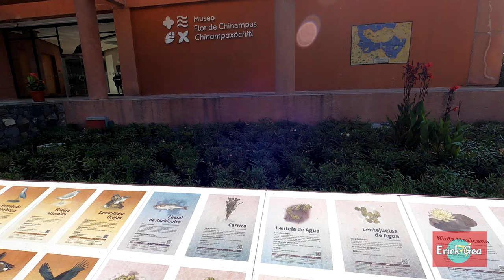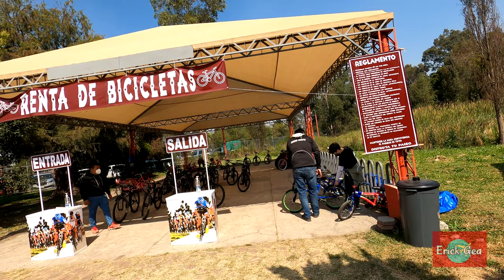Conoce el PARQUE ECOLÓGICO DE XOCHIMILCO, CDMX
En este nuevo episodio conocerás el nuevo parque ecológico de Xochimilco. Te mostramos dónde se encuentra, cómo llegar, cómo son las instalaciones y las actividades que puedes realizar, como tomar un paseo en trajinera, en lancha, correr, andar en bicicleta, que de hecho puedes rentar, organizar algun picnic o festejo, entre muchas otras actividades.

Para mayor información:

- Costo de los paseos en trajinera (500 pesos MX cada hora, cupo máximo de 12 personas).
- Paseo en lancha: $50 media hora, $70 una hora
- Renta de bicicleta: $30 cada hora (ID requerida)
- Consumo promedio en restaurante: $200
- Para rentar o apartar tu palapa para tu evento social, acércate a las oficinas del parque las cuales están ubicadas detras del lago Acitlalin.